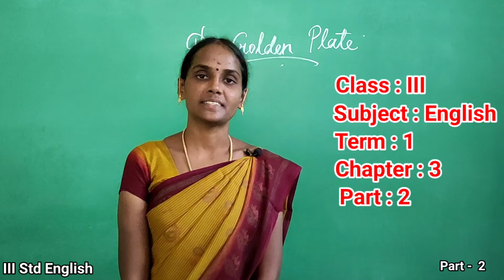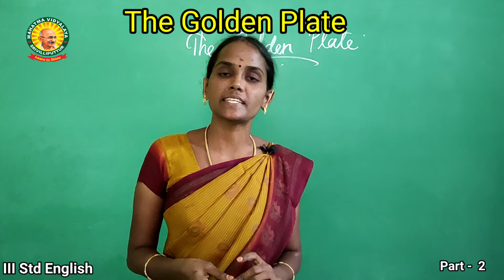III English - The Golden Plate.Term - 1, Chapter - 3 , Part - 2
III Std - English - Term 1- Chapter 3 -  -The Golden Plate- Part 1